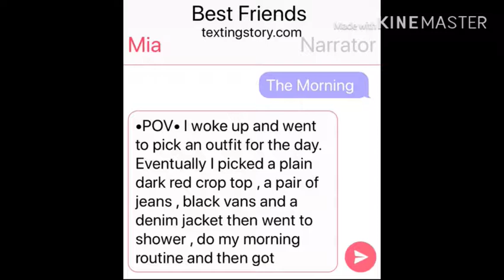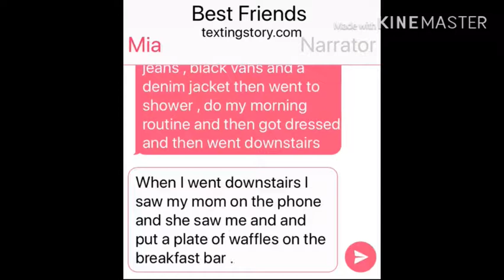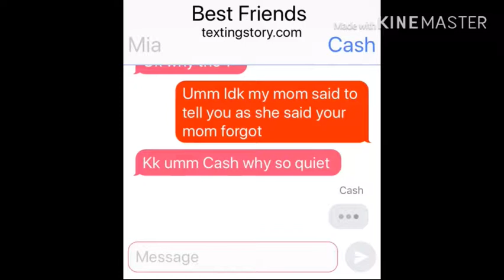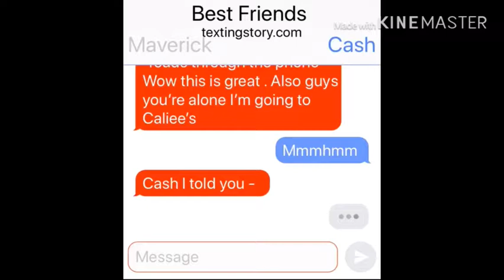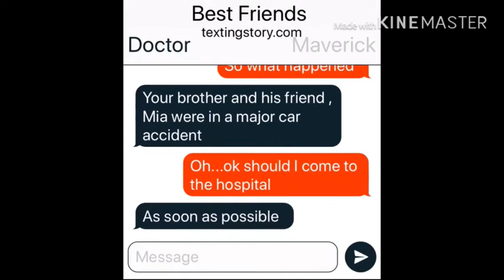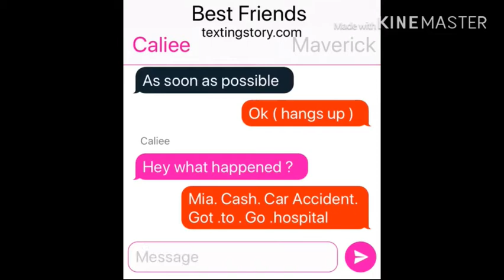Best Friends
Hi guys thanks for watching my friend worked so hard on this so please tell her well done in the comments I’m working on lovesick the hated child and a descendants video aswell so stay tuned ❤️ shoutout to my best friend jack